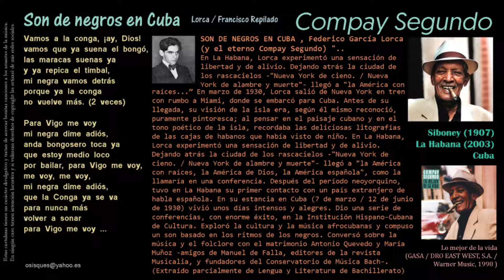Son de negros en Cuba (Lorca / Francisco Repilado) - Compay Segundo y sus muchachos